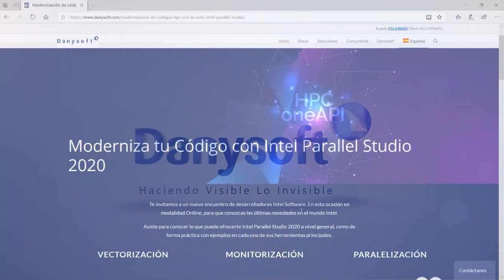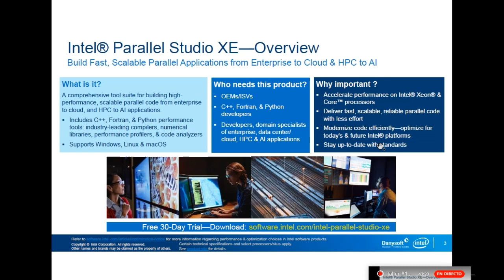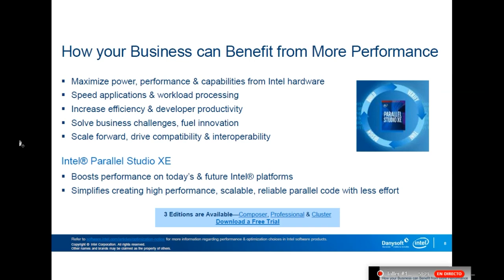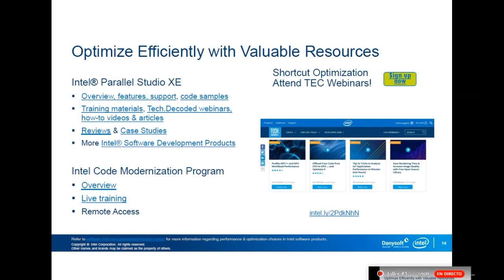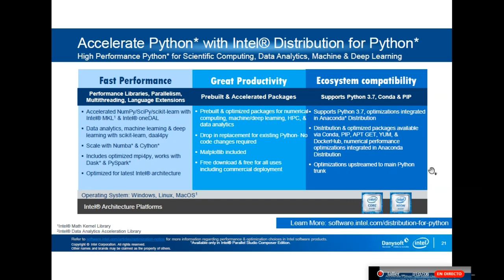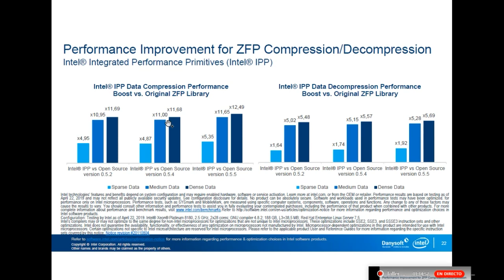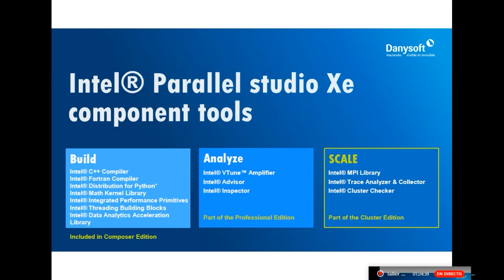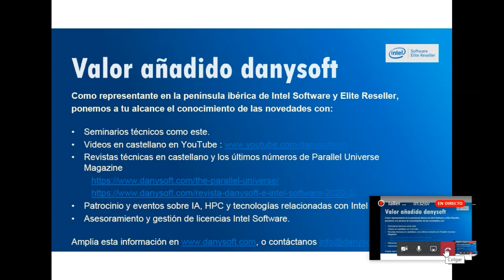Taller #1: Intel Parallel Studio 2020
Conoce las novedades incorporadas en Intel Parallel Studio 2020. Para ello, introduciendo brevemente la arquitectura interna de los procesadores Intel, se presentarán las herramientas disponibles en la suite que permiten modernizar el desarrollo y programación de aplicaciones, con el fin de explotar eficientemente los diferentes niveles de paralelismo existentes en los procesadores modernos.

Además, se presentará la tendencia a la unificación con el paradigma oneAPI.